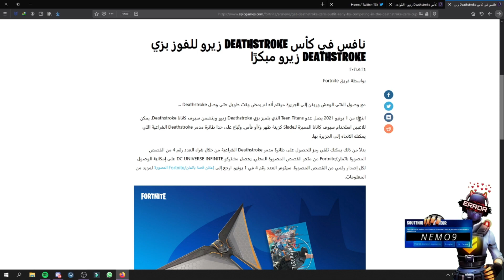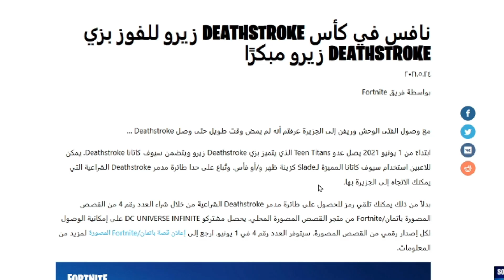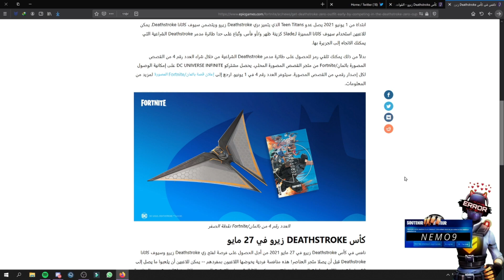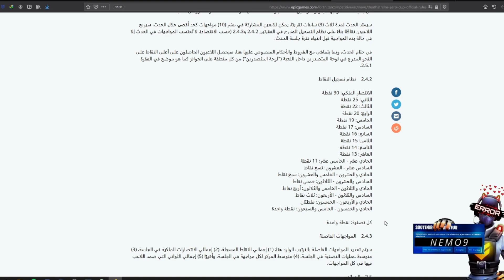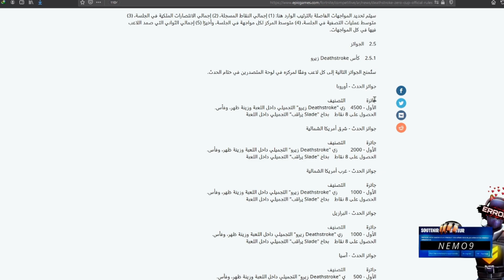حزمة ديثستروك مجانا | بطولة DEATHSTROKE | كيف تشارك غي بطولة ديثستروك | FORTNITE | فورت نايت